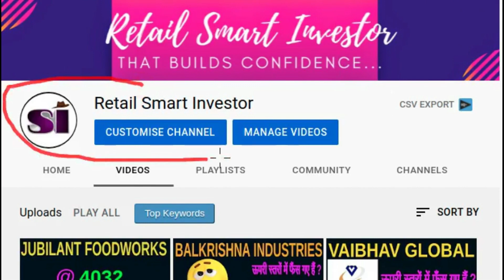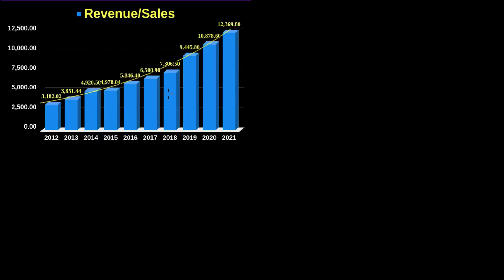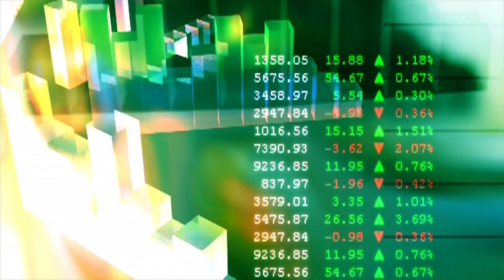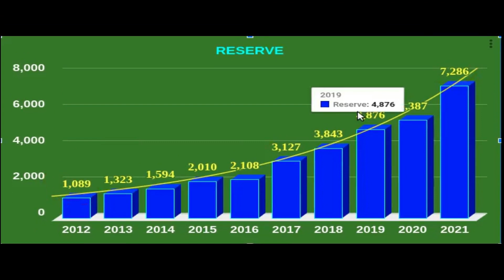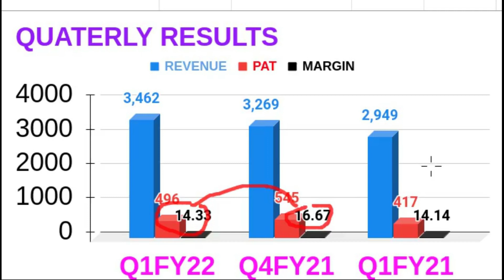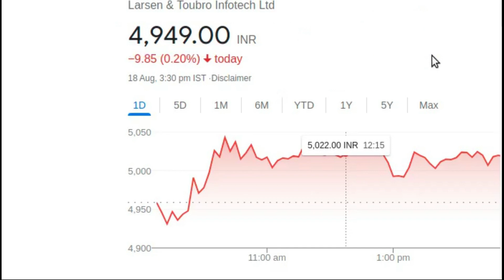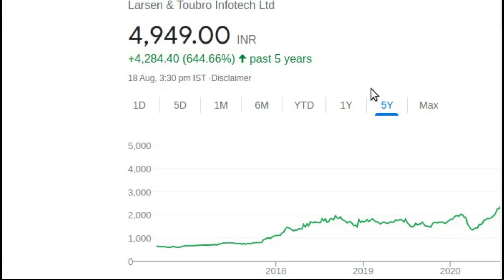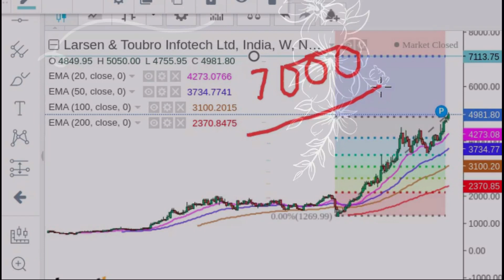⭕LTI Share Price Crossed Rs 5000 First⭕LTI Share Latest News#LTI Share Analysis#LTI Share Targets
This video describes brief  fundamental analysis, technical analysis, financial overview, latest trend, latest price,latest news ,prediction and targets of LTI Share Latest News

1. Flat 20 per order charges on F&O and Intraday 🚦
2. UPSTOX IS BACKED BY MR.RATAN TATA. SO NO WORRIES🚦
3. GET INTRADAY LEVERAGE UPTO 10X 🚦
4. 10-MIN PAPERLESS ACCOUNT OPEN🚦

Tags
LTI Share?LTI Share Latest News#LTI Analysis
क्यों भागता है LTI Share?LTI Share Latest News#LTI Stock Analysis#LTI Stock Technical Analysis

sensex
bse sensex
infosys share price
sensex
bse sensex
nse india
vodafone idea share price
today sensex
bank nifty share price
sensex today
sensex

Thanks :)

TIMECODES